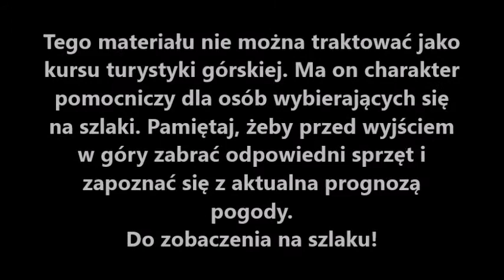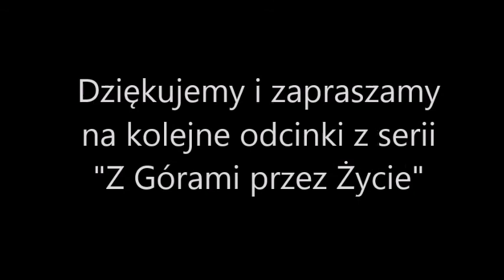Z Górami przez Życie #17- Droga Klisia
Tego materiału nie można traktować jako kursu turystyki górskiej.

Zapraszam na fanpage: Z Górami przez Życie